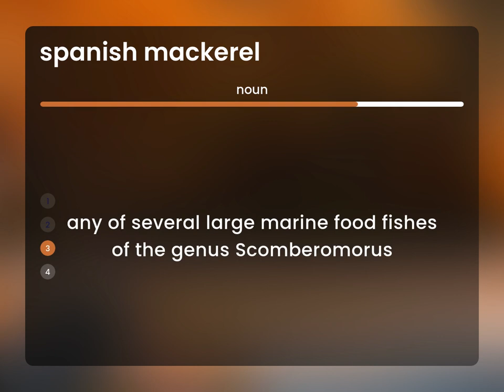Spanish mackerel — SPANISH MACKEREL meaning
Meaning of SPANISH MACKEREL

Susan Miller (2023, May 3.) Spanish mackerel in the dictionary